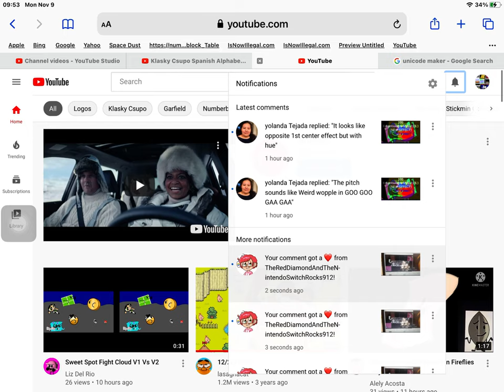I Now Hate TheRedDiamondAndTheNintendoSwitchRocks912!